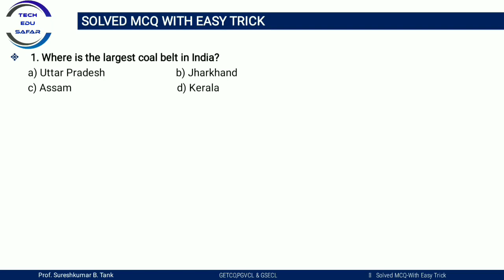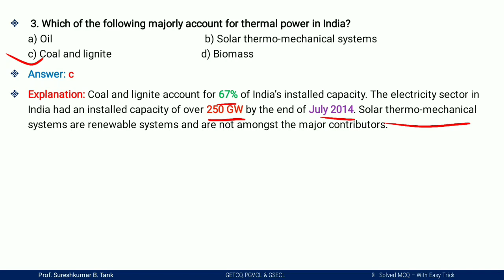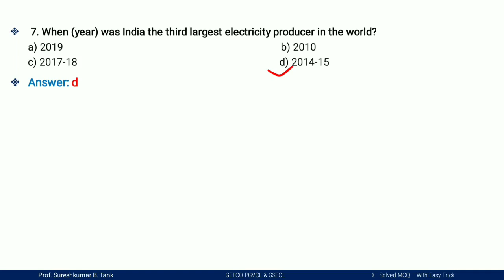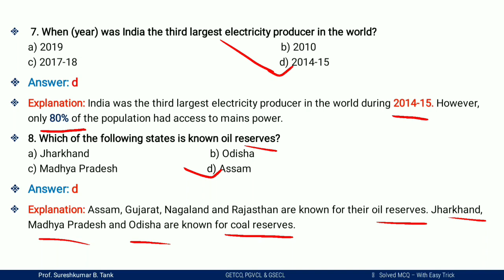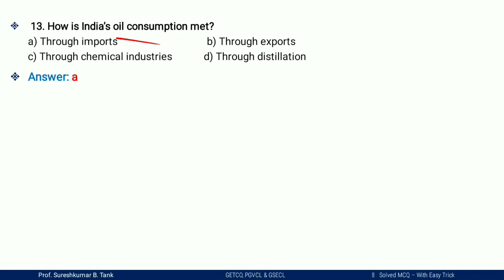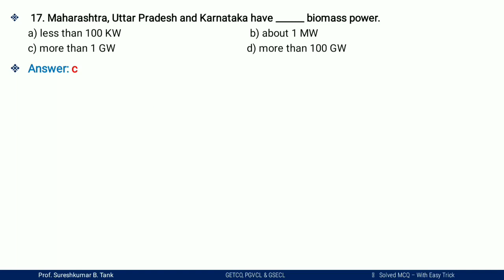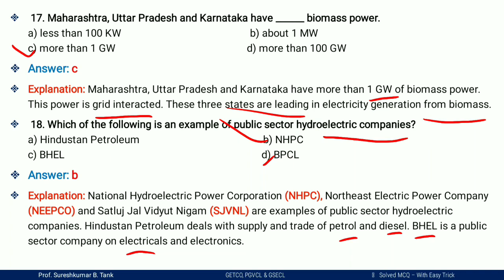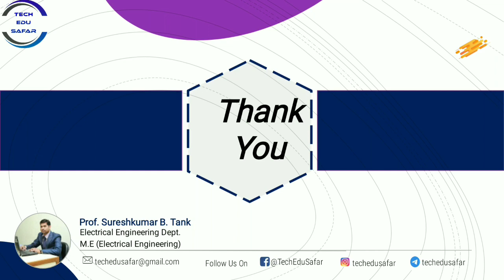GSECL Exam Preparation||Energy Scenario in India Important Mcqs||GETCO Exam Preparation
GSECL Exam Preparation 2021
Energy Scanario in India mcqs
Energy Scanario
Latest Trend in Energy
GSECL
GSECL Admit Card
GSECL Admit card Download
How to download gsecl admit card
GSECL Requirement 2021
gsecl admit card 2021
 gsecl 2021, gsecl vacancy 2021
gsecl vacancy, gsecl preparation
gsecl exam date 2021
gsecl form fill up
gsecl admit card
Vidhyut sahayak (Plant Attendant GR.-I)
GSECL
Gsecl junior Engineer Requirement 2021
PGVCL Recruitment 2021
Pgvcl Electrical Exam
PGVCL Exam materials
Electrical Exam Material
PGVCL 2021 Recruitment
PGVCL 2021 Jr Electrical
getco2021 mcq
RRB Exam
SSC Exam

My Dear Friends maine is video me GSECL Requirement-2021 me jo Vidhyut Sahayak Junior Engineer Electrical, Mechanical aur Civil k sath hi Vidhyut Sahayak (Plant Attendant GR.-I) diploma holder k liye  bumper Recruitment ayi he uske uske sath hi Junior Engineer GETCO aur PGVCl me Bhi Recruitment ayi he uske liye mane yaha pe Energy Scanario In India k Most Important Mcq video banaya he. ummied hai ki apko ye video pasand Aaya hoga Aur dusre video dekhne k liye hamare sath jude rahiye.